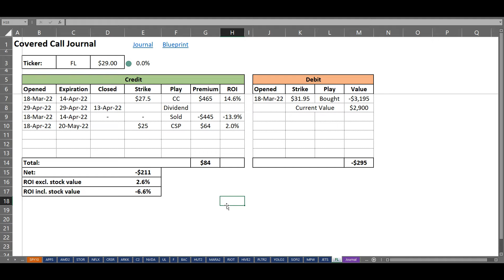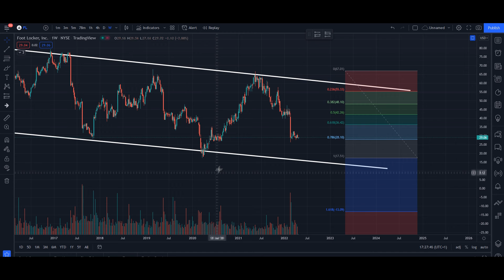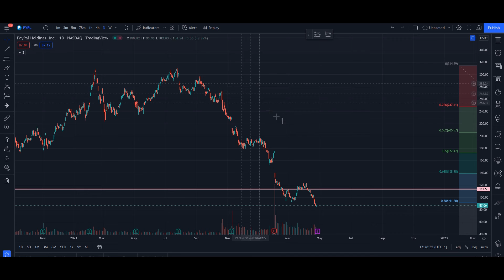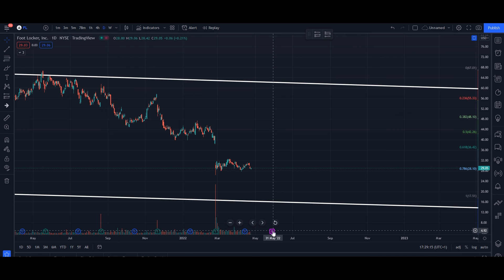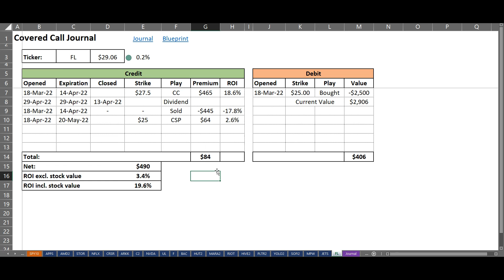Finally Pulled the Trigger on $FL Stock! [Low-Risk Options Play]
In this video, I talk about FootLocker, $FL and how to take advantage of the big share price discount it is offering following its earnings. NKE's direct to cutomer business model led to concerns on the investor says and several downgrades followed. FL will gradualy decrease the NKE product inventory in its stores which may hurt the earnings power according to some banks.
I reveal my cash secured put trade which entails $25 strike expiring for May.
Hello fellow investors,
I am an investor with a long term time horizon and focus low-risk stock/options techniques to build a high quality portfolio consisting mainly of blue chips and dividend paying stocks with solid financials.

Honesty and transparency are very important for me in this channel and I will therefore show you performance of my high conviction plays so that you can track them in real-time as well and decide for yourself whether they fit your investor profile. I will share my journal entries in full detail.

I will use 4 main strategies in my channel:

🐢 Covered Calls: to generate a regular income stream
🐢 Iron Condors: to make money in high VIX, choppy markets
🐢 Dividends: a supplementary income stream to my covered calls
🐢 Blue Chips: for my retirement portfolio.

Baby Turtle Investing Channel